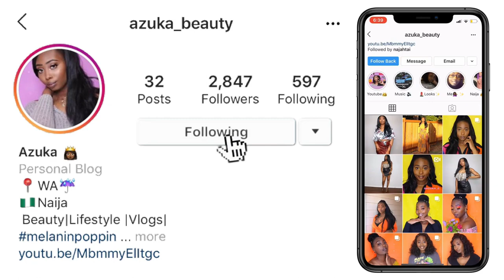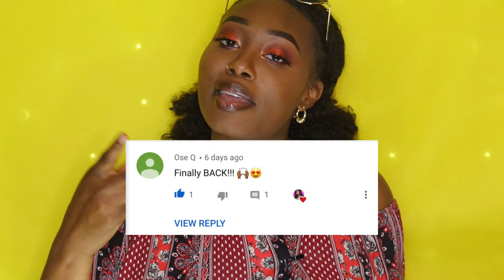ZAMNNNN JACKIE AINA | MELANIN MONDAYS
Whats good everyone in this video I'm doing a tutorial using the one and only Jackie Ania ABH pallet!

. Go support an inclusive cosmetics brands that celebrate women of ALL colors!